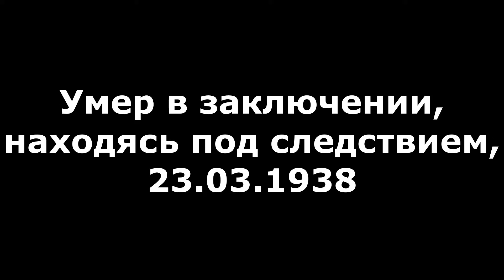Юрий Соломин / ЧТО СЛУЧИЛОСЬ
Юрий Соломин умер. Сейчас мы его помянем. Очень заслуженный человек был. Потомственно заслуженный, можно сказать.